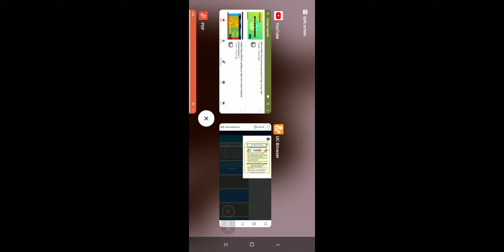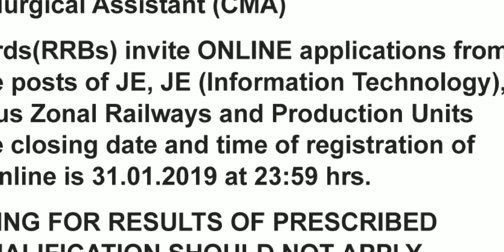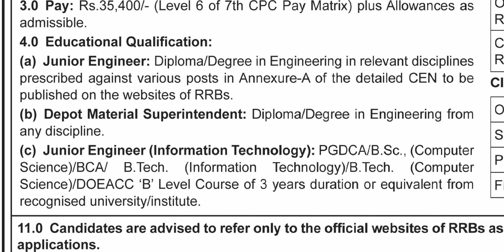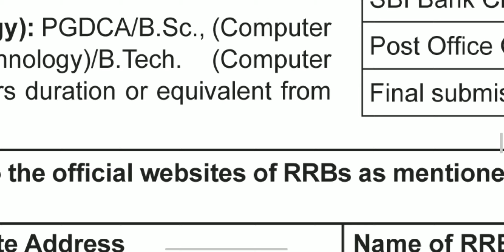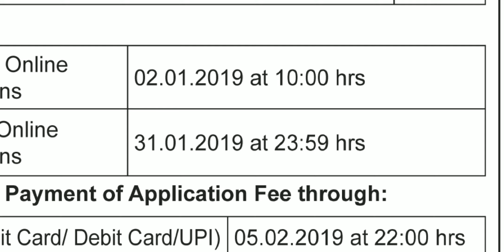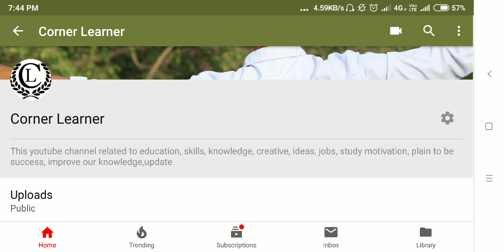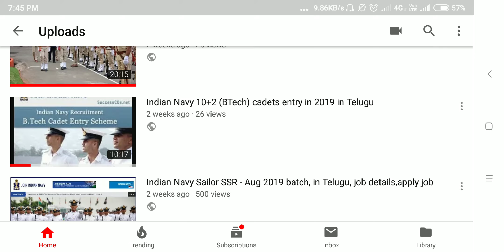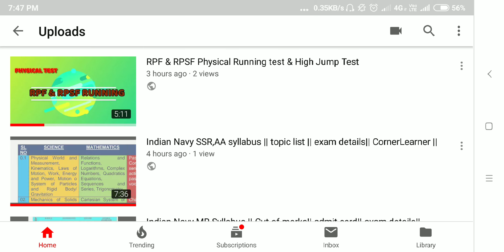RRB JE Junior Engineering ,DMS,CMA ||14033 Vacancies|| 2019|| CornerLearner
CornerLeraner||cornerleraner||

Apply online registration link

Indian Navy SSR#

RPF training Link

RPF and RPSF 2019 notification

Indian Air force group x&y

Indian Navy MR Syllabus

RRB JE 2019 Gvt Jobs#
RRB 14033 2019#